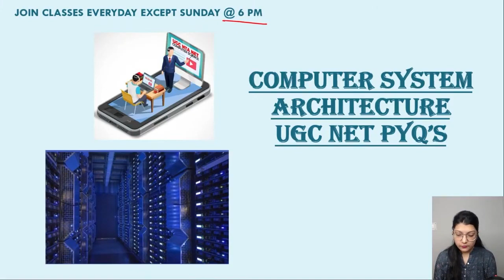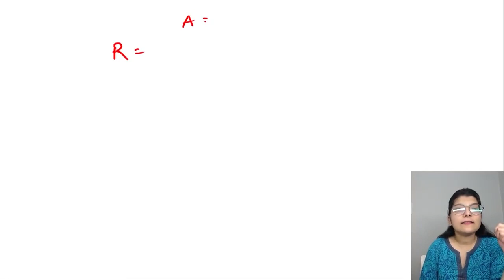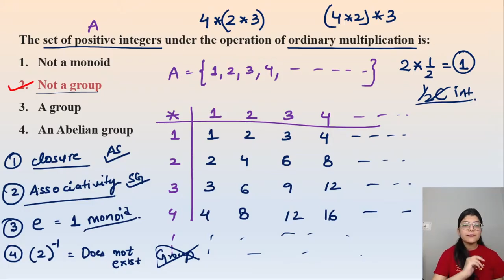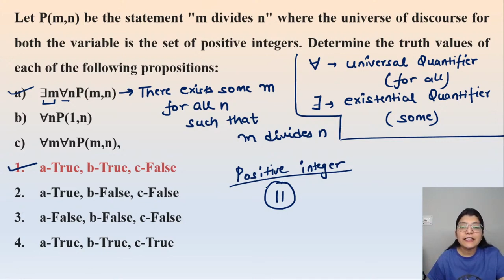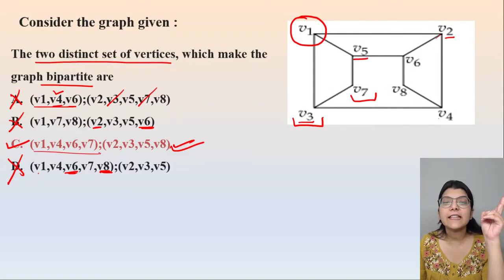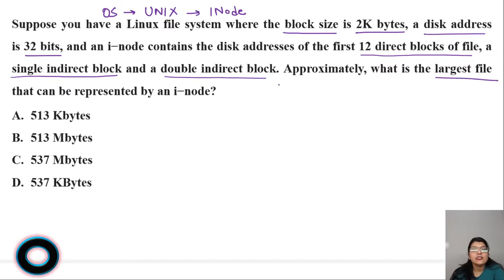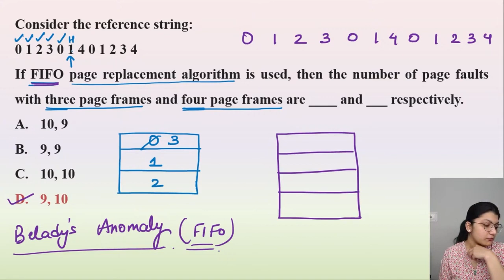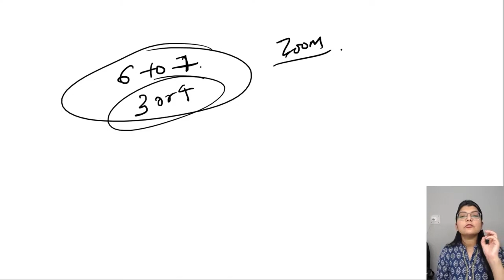NTA UGC NET Computer Science PYQs Answers Part 2 | 12 Hour Class